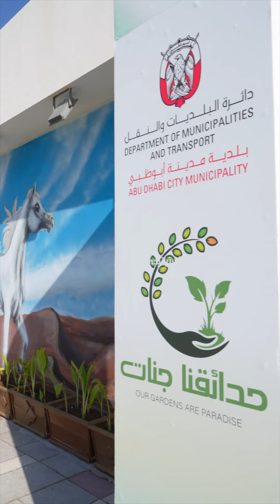فعالية "حدائقنا جنات فلنحافظ عليها "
نظمت بلدية مدينة أبوظبي، ممثلة بمركز بلدية مدينة زايد، فعالية "حدائقنا جنات فلنحافظ عليها"، لتوعية زوار حديقة ربدان بضرورة الحفاظ على نظافة الحدائق ومرافقها الخدمية.

Abu Dhabi City Municipality, represented by Madinat Zayed Municipality Centre, has organized the “Our Parks are Heavens, Let’s Preserve Them” event, to raise awareness among Rabdan Park visitors about the necessity of maintaining the cleanliness of the parks and their service facilities.